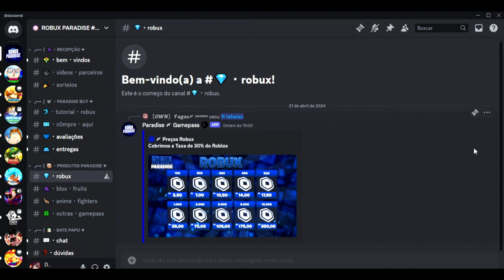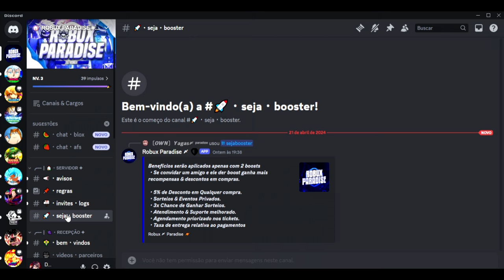Joguei Pela Primeira Vez o Novo Jogo Anime Extreme Simulator e o Jogo é Realmente Extremo!!!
Querem comprar robux muito barato?

Entre nesse link e aproveite pra comprar com o novo patrocinador do canal

os Preços estão Muito melhores que Muitas Lojas e as Gamepass São Muito baratas

vamos conferir e ver o quão forte ficamos nesse video